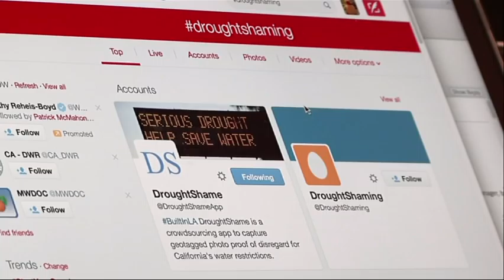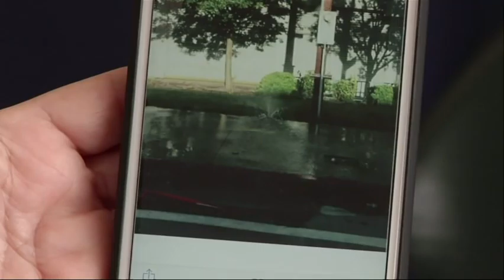‘Drought Shaming’ Californians Who Waste Water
California residents have begun ‘drought shaming’ strangers, posting videos and pictures of water waste on social media with an address. The trend accelerated after Gov. Jerry Brown mandated an overall 25 percent reduction in water consumption. (June 11)